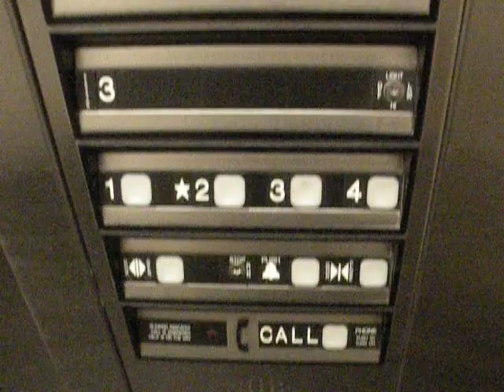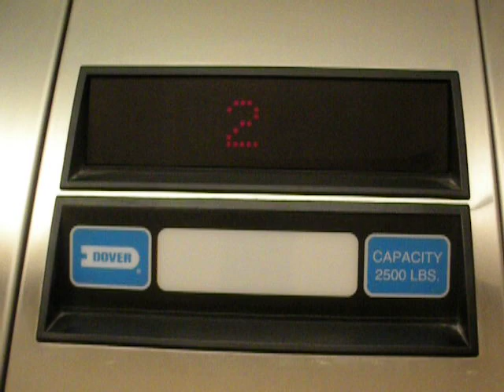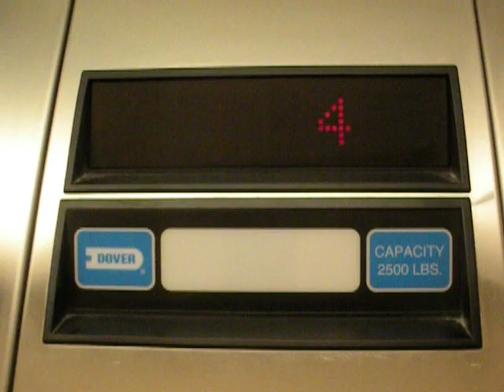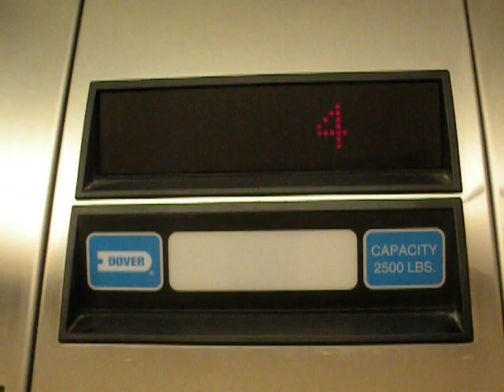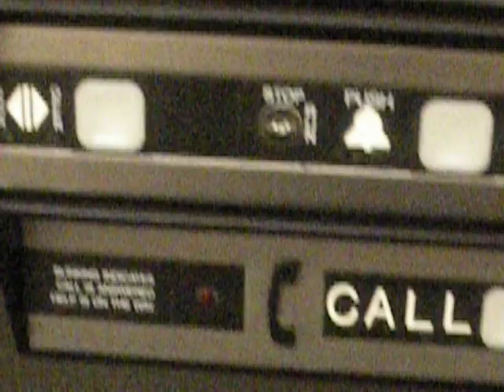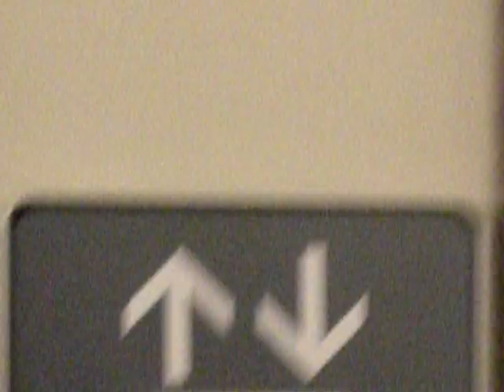Crappy Dover Impulse Elevator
This elevator barely works, and it has next to no character. The doors rattle, and the ride is slightly bouncy and rough.

The ride is rather bumpy, but just enough to be annoying. Overall, this elevator isn't really dangerous; it's just a piece of junk.